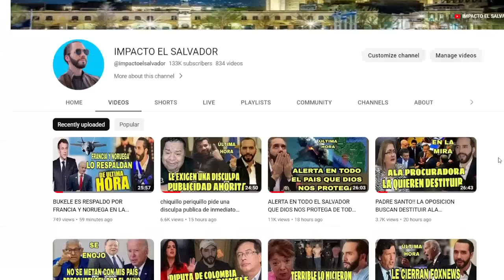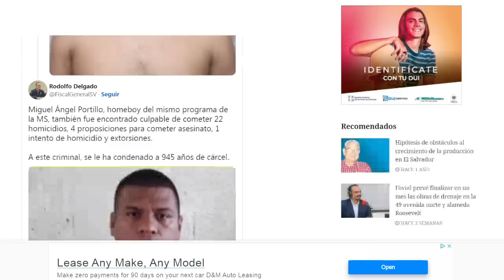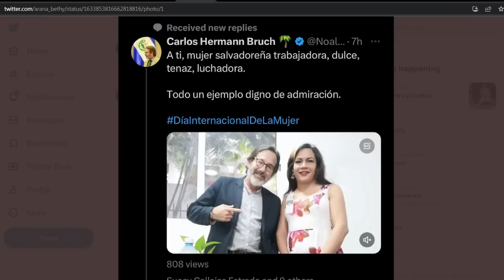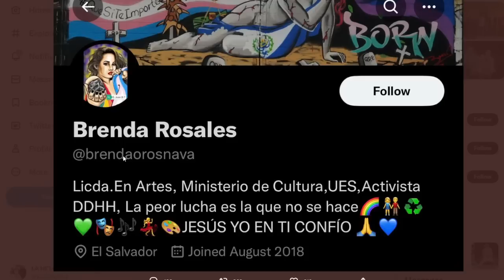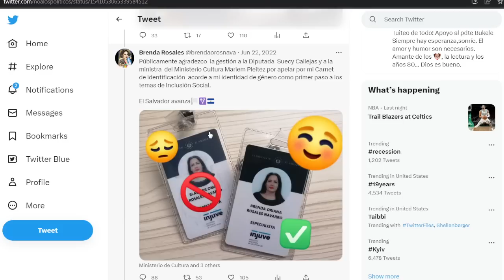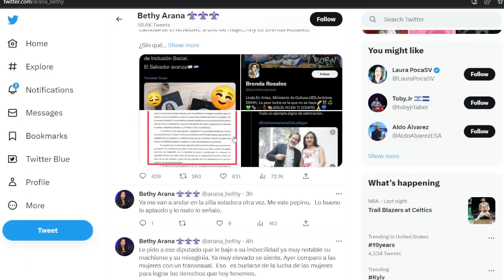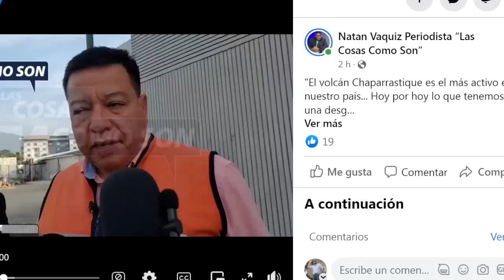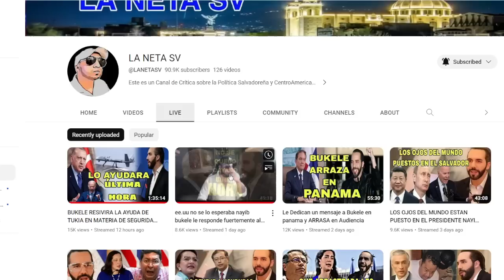LA BANCADA CYAN PIERDE OTROS DIPUTADOS ?? QUE EN ESTAN EN LA MIRA DEL PUEBLO POR ESTOS MOTIVOS